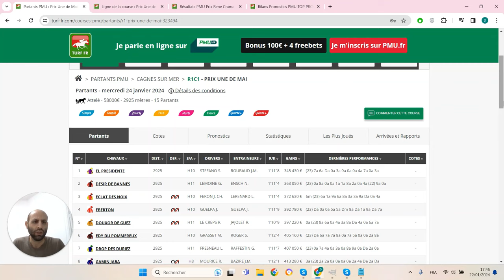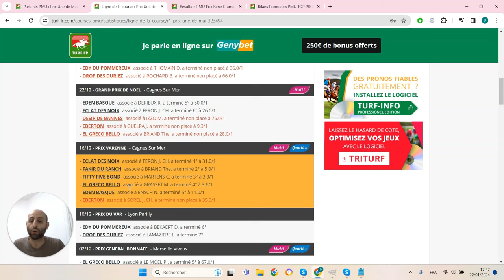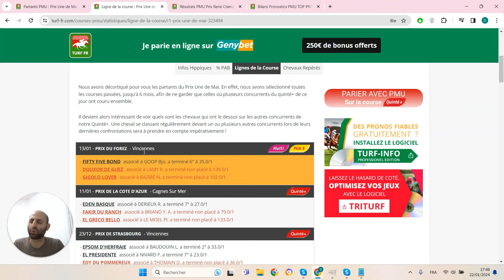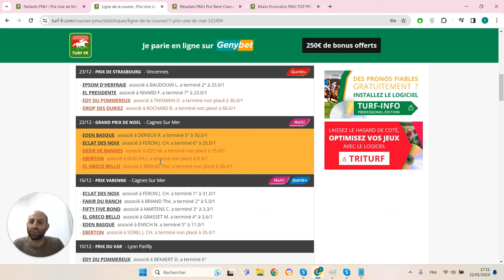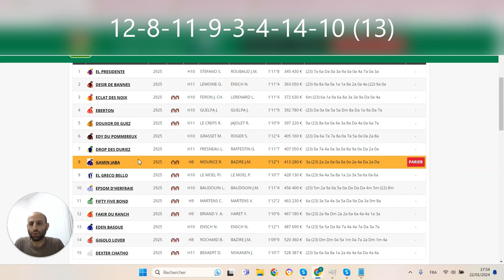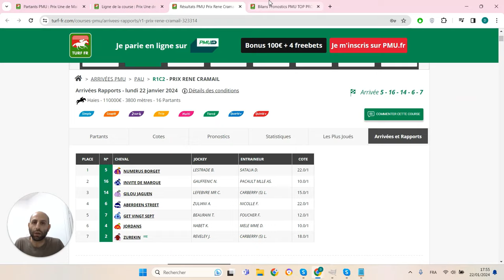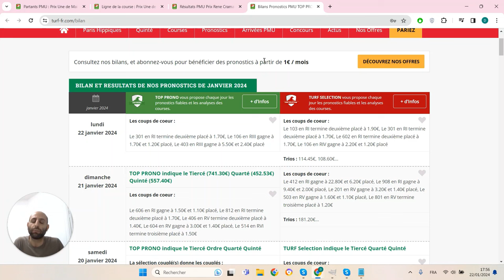PRONOSTICS PMU GRATUIT DE LA MINUTE QUINTE+ DU JOUR MERCREDI 24 JANVIER 2024 #323494